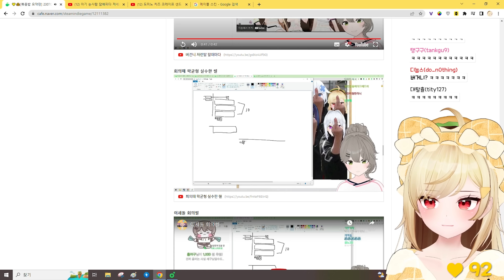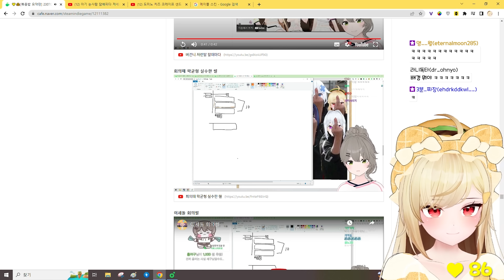이세돌 회의때 큰 실수 해버린 우왁굳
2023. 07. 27 / 이세돌 회의때 큰 실수 해버린 우왁굳
✂ 클리퍼 :  콩붕어